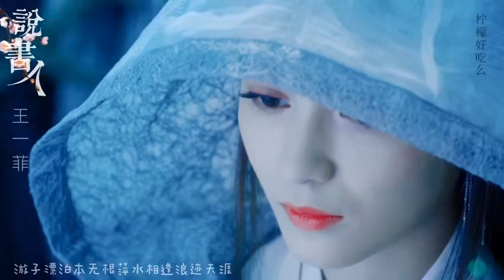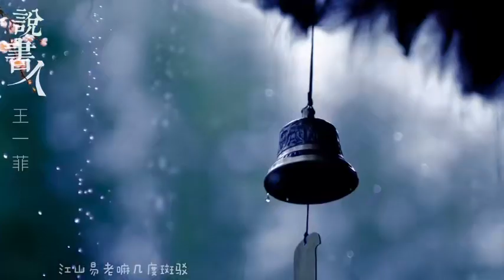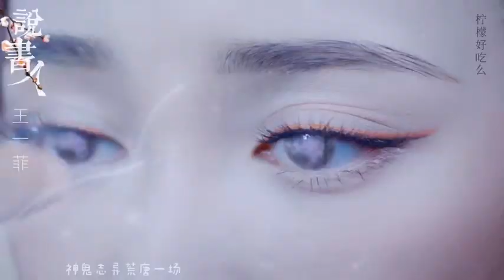【王一菲个人古装混剪‖燃向踩点‖说书人】预知后事如何，且听我下回分说（赠：塞尔维亚小公主 f6